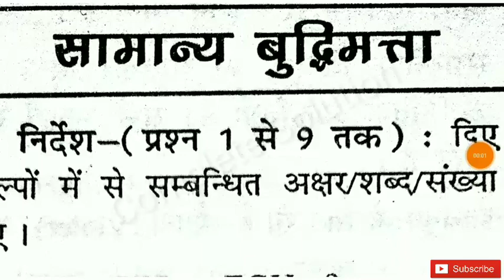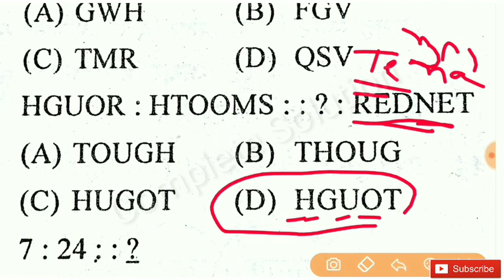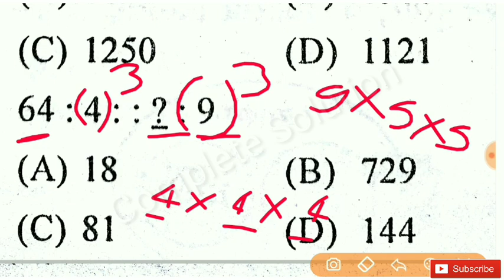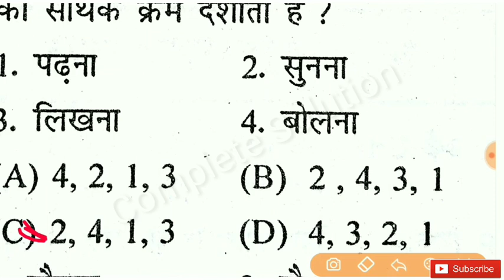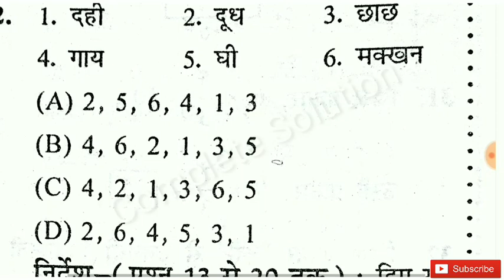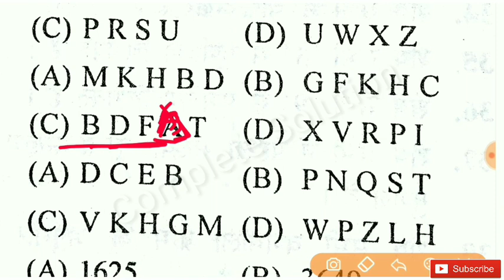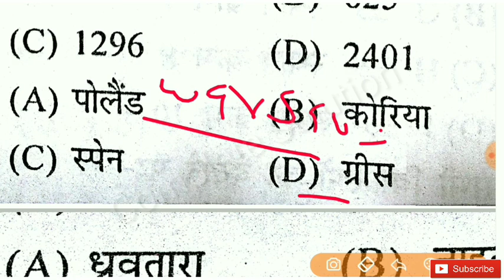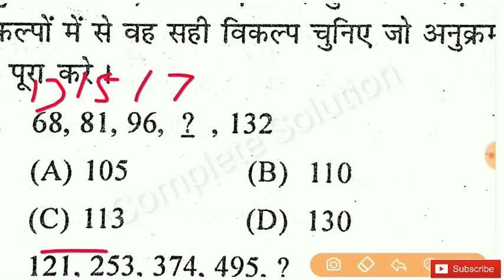Reasoning Short tricks in hindi for Railway Group D, NTPC, JE, SSC & all Exam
Reasoning short tricks for railway group d exam Reasoning Tricks in hindi For - GROUP D, SSC GD, RPF, VDO, UP POLICE & ALL OTHER Exams  and also for ibps rpf si constable, BANK, CPO SI, CHSL, MTS & all exams, Reasoning tricks in hindi for - SSC CGL, BANK, Bihar forest gard & all exams and also upssc mandi parishad exam reasoning, ssc cpo reasoning
1. group d reasoning
2. previous year question paper
3. rrb railway ntpc previous year question paper
4. rrb railway ntpc reasoning
5. Rajsthan police reasoning
6.last year paper
7.ssc chsl reasoning
8.up lekhpal previous years
9. Constable sub inspector reasoning
10. railway group d reasoning in hindi
12.mts reasoning